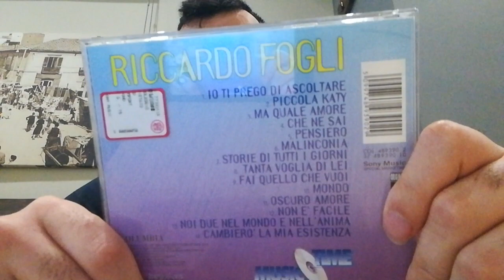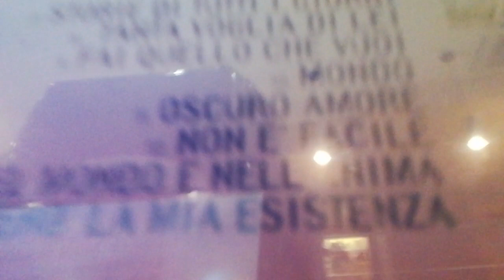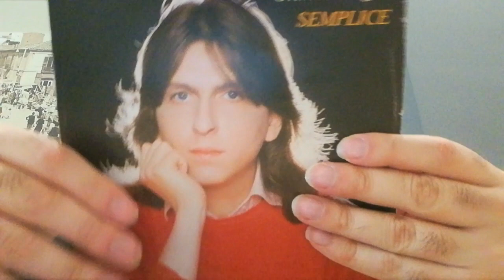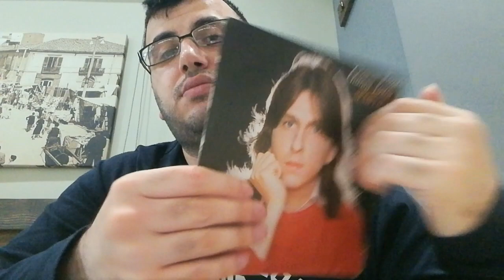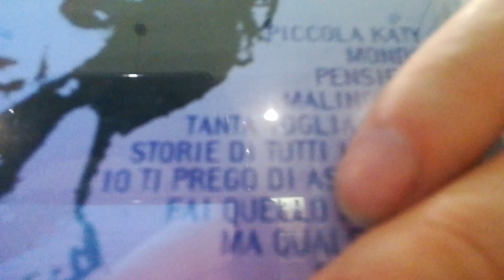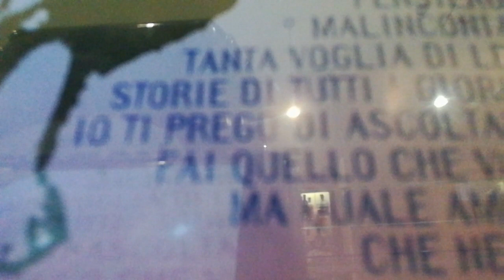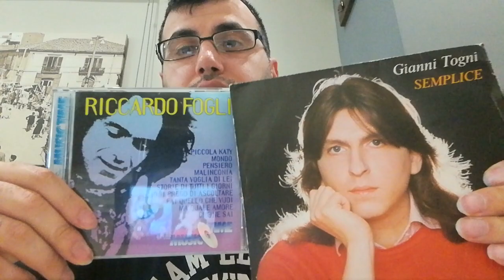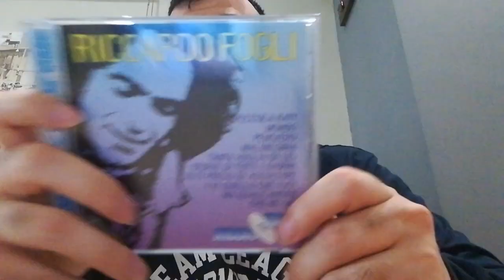Riccardo Fogli + Gianni Togni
il cortometraggio qui doveva essere di circa 15 minuti, ed è riuscito perfettamente, 15 minuti e 30 secondi è durato. Sfizioso questo cortometraggio, sfizioso quando saluto un amico li che mi ha offerto il decaffeinato macchiato con cacao. Questo sarà ufficialmente il mio ultimo cortometraggio registrato nei bar, ne ho fatti davvero molti e lunghi, secondo wikipedia i cortometraggi durano dai 6 minuti fino ai 30, dai 40 minuti in poi lo definisce un film, per modo di dire io dico che è un film, lo posso anche definire per me personalmente video lunghissimi;  fare video molto lunghi nei bar non è una cosa molto semplice, sono soddisfatto di tutto quello che ho registrato fino ad oggi nei bar, iniziando dal 2019 con video brevi, per poi farli belli lunghi nel 2023, cioè 4 anni dopo, è emozionante riguardarmi su youtube riguardo tutto quello che ho registrato nei bar